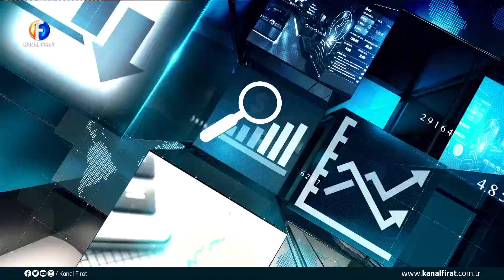Doç Dr İzzet Taşar İle Herkes İçin Ekonomi Dr Gökçe Demirel & Muhittin Büyükdere 30 12 2022